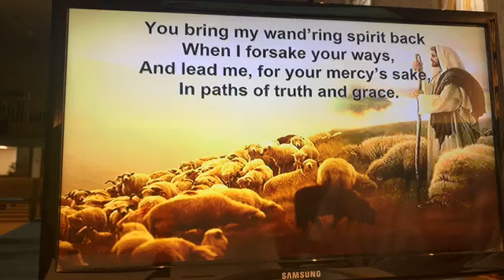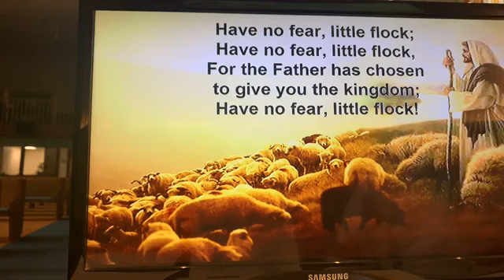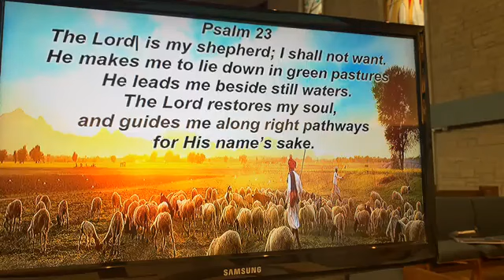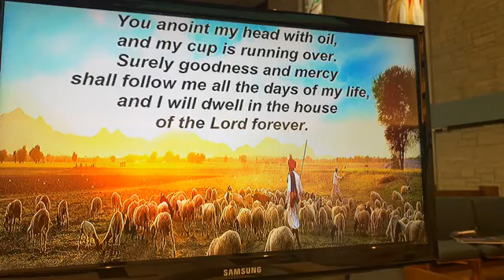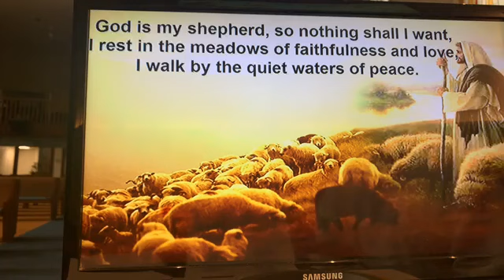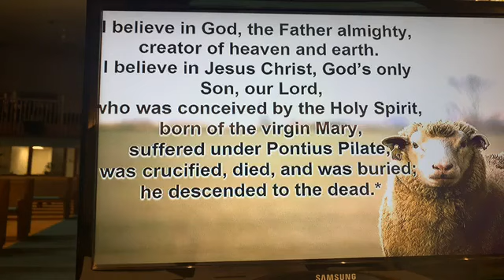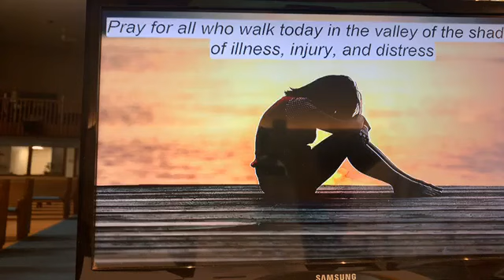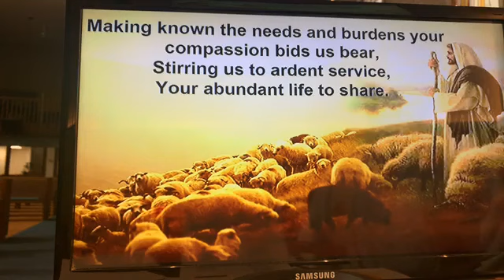Trinity Worship May 3rd 2020